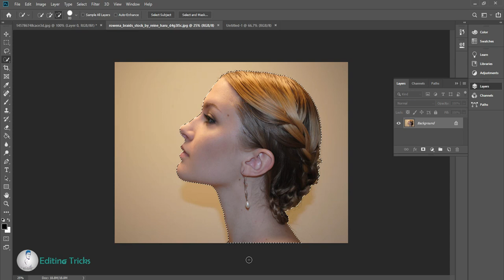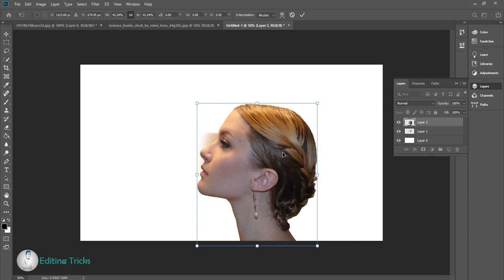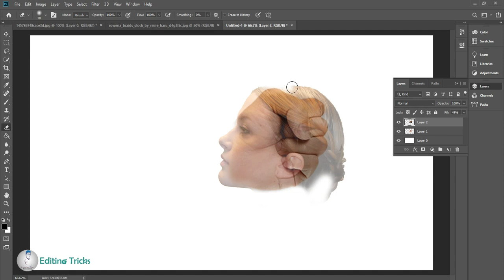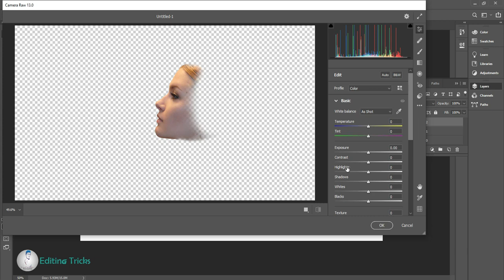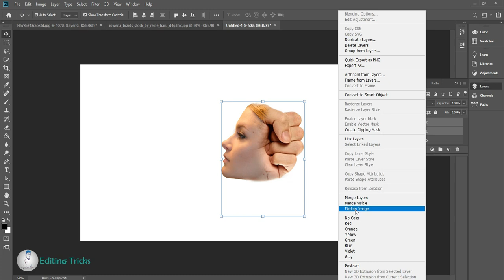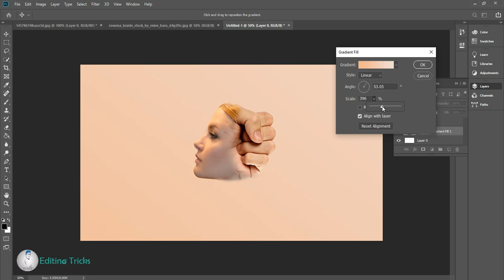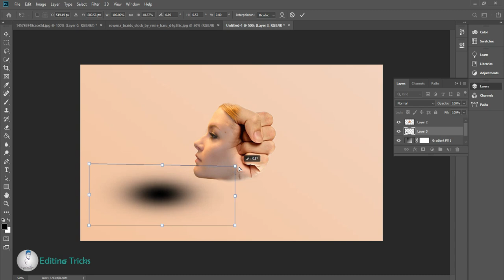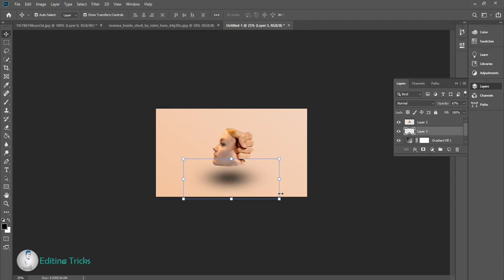Creative Face Photo Manipulation With Photoshop CC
Welcome to Editing Tricks Channal